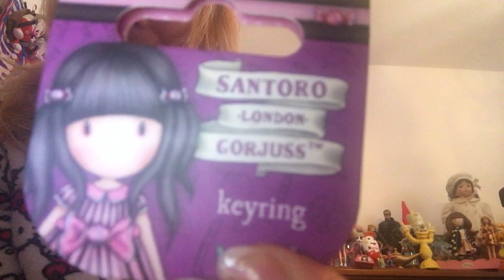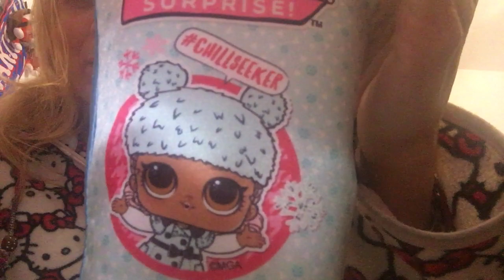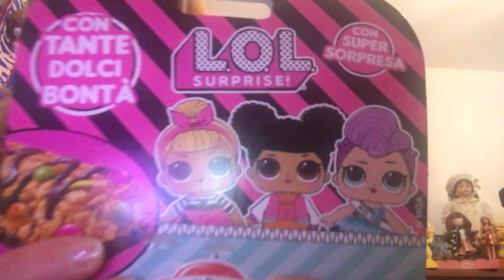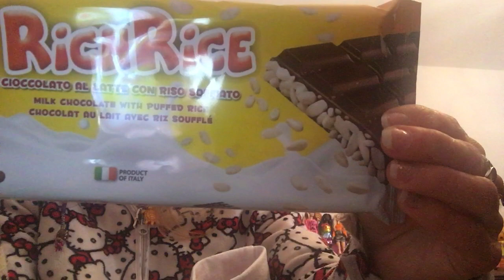Unboxing regali Epifania! Santoro Gorjuss & Calza Lol Surprise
Ecco i miei regali della Befana: 2 bellissimi gadget della Santoro London Gorjuss & La deliziosa calza delle Lol Surprise (dolci preziosi)